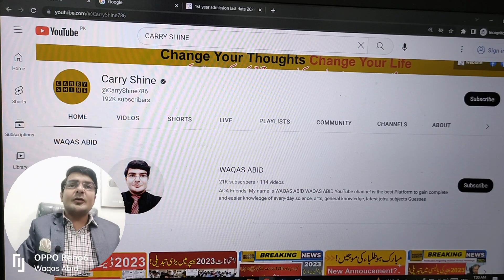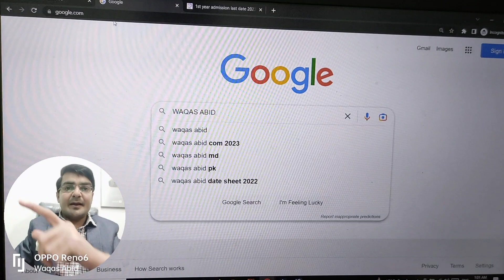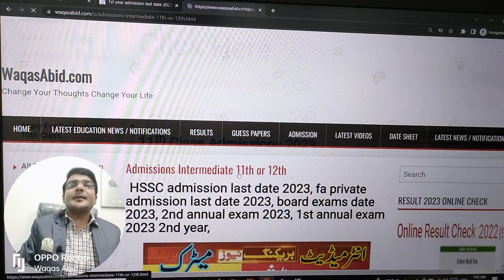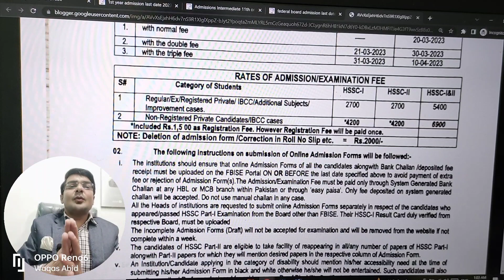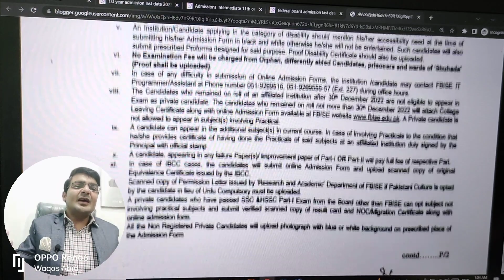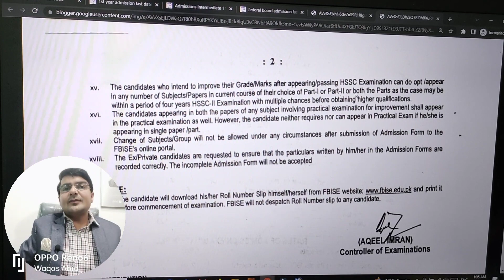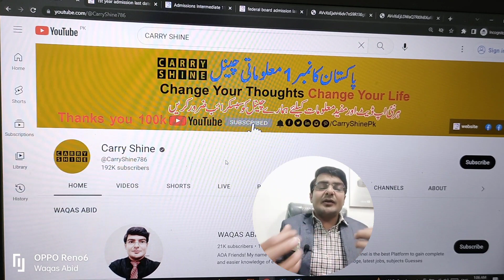2 Good News 2023 board exam, Board exam 2023 Date Sheet, online admission 2023 2nd year or 1st year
2 Good News 2023 board exam, Board exam 2023 Date Sheet, online admission 2023 2nd year or 1st year

intermediate admission 2023 last date 2023 | 1st year admission last date 2023, fa private admission

the schedule for submission of admission forms 2023 & fee intermediate 11th class or 12th class 2023

Online Admission Form - WELCOME TO FBISE › Admission_form-main
ONLINE ADMISSION FORM FOR HSSC 01 ANNUAL EXAMINATION(2023)(EX/PRIVATE STUDENTS). Online admission forms for (HSSC) accessible to every Ex/Private Student.

You want to appear in SSC 01stANNUAL Examination 2023. You can apply online to appear in the examination of the FBISE. ONLINE ADMISSION !!! PrevNext.

Notifications / Downloads - WELCOME TO FBISE › newsupdatenotification
Procedure / application form for Duplicate, Correction in name, date of birth and Migration Certificate. ; FEE NOTIFICATION FOR HSSC 01 ANNUAL EXAMINATION 2023 ( ...

Federal Board Intermediate Admission 2023 Fees Last Date
federal board admission last date 2023 hssc - WaqasAbid.com
For HSSC 01st Annual Examination 2023 (For Abroad) - Federal Board Matric Admission Form 2023 FEDERAL BOARD OF INTERMEDIATEAND
Complete Procedure of Online Registration for Intermediate Private/Improvement Admission 2023 ::

 9th/10th/11th/12th Class Correct Date Sheet 2023 Of All Punjab Board ll Punjab Board 2023 Date Sheet